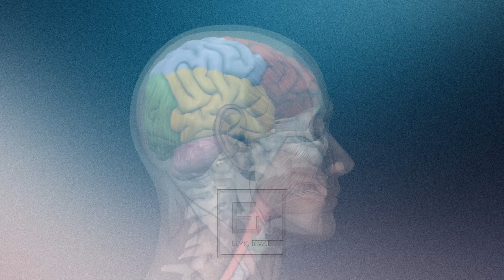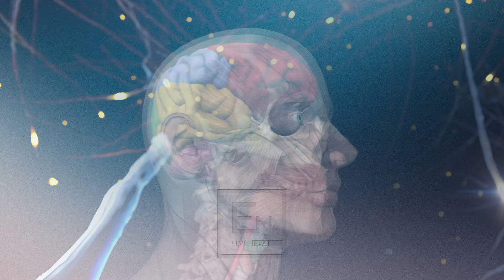Balluke Genjeshtare… Ajeti i permendur ne Kuran dhe mrekullia qe zbuloi shkenca